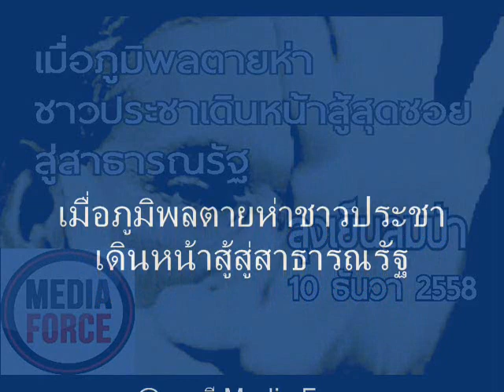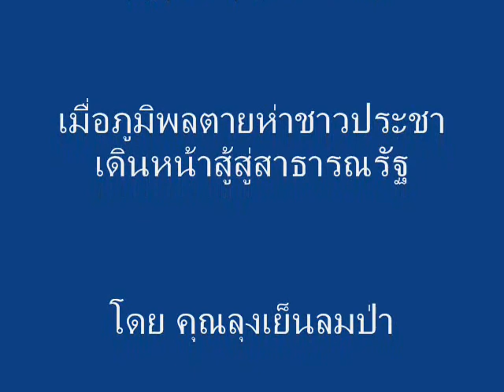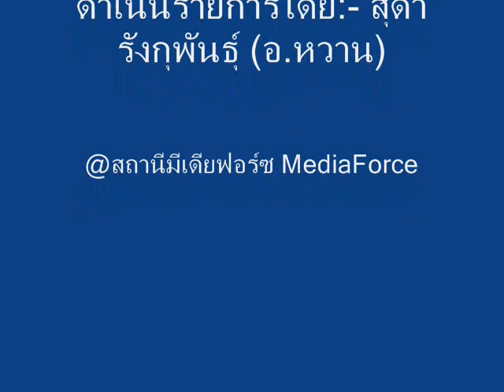ชาวประชาเดินหน้าสู้สู่สาธารณรัฐ" โดย คุณลุงเย็นลมป่า @10 December 2015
"เมื่อภูมิพลตายห่า ชาวประชาเดินหน้าสู้สู่สาธารณรัฐ"
โดย คุณลุงเย็นลมป่า @10 December 2015
ดำเนินรายการโดย:- สุดา รังกุพันธุ์ (อ.หวาน)@สถานี Media Force